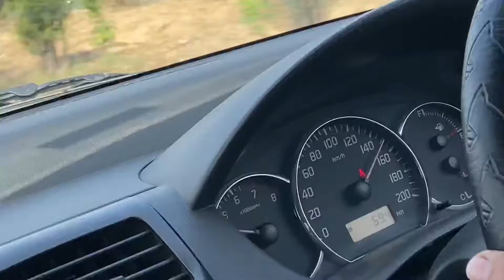Bete Mouj Kardi Car Speed 160 KM/H | Swift Dzire 160 Speed | Heavy Driver Nikle 160 Speed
Bete Mouj Kardi Car Speed 160 KM/H | Swift Dzire 160 Speed